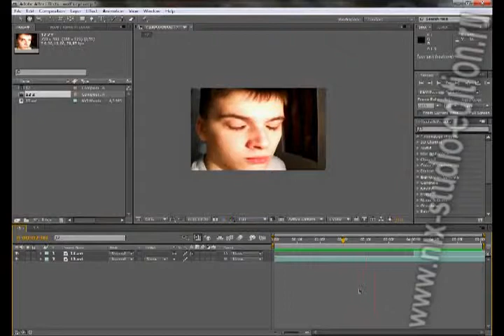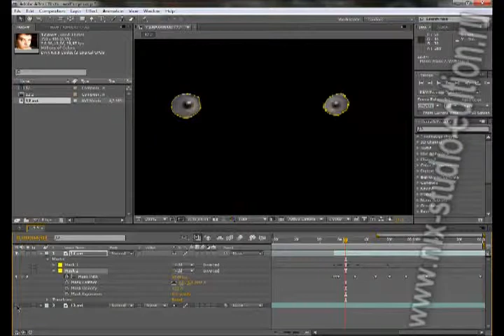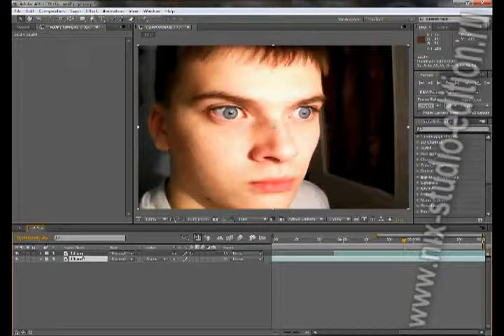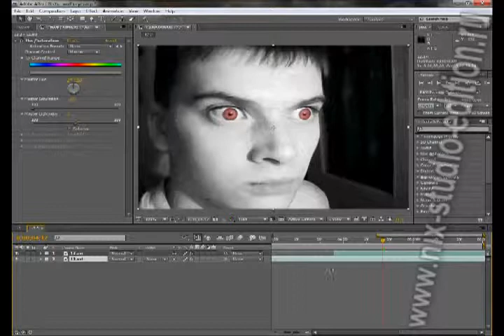Замена цвета глаз в видео After Effects